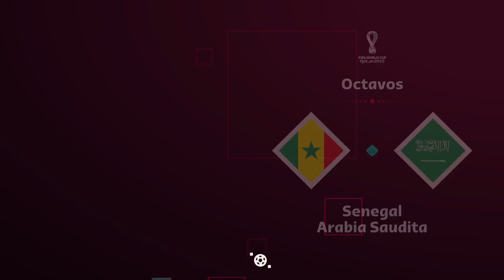LA COPA MUNDIAL DE FUTBOL DE LA FIFA QATAR 2022 CODIGO QATAR GRUPO C 2 PARTIDO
LA COPA MUNDIAL DE FUTBOL DE LA FIFA QATAR 2022 CODIGO QATAR GRUPO C 2 PARTIDO -- Watch live